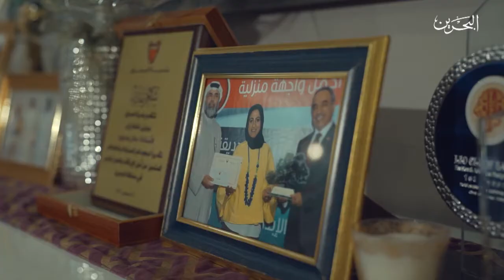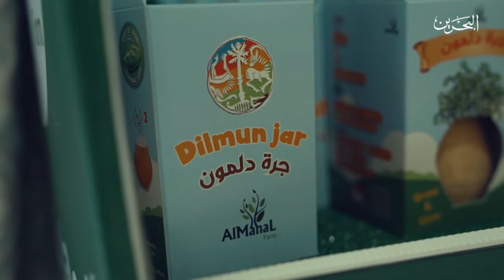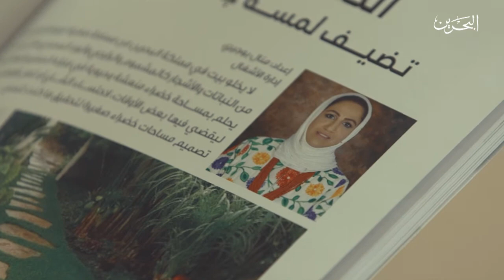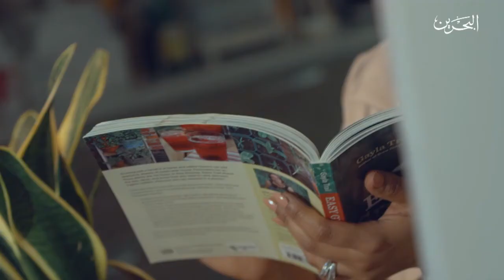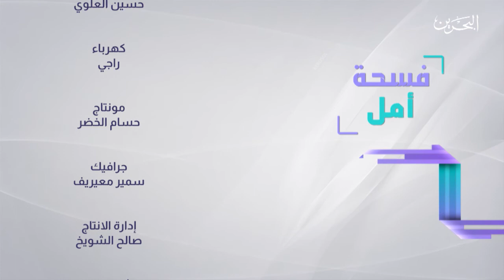فسحة امل - ح4 | 22-6-2020